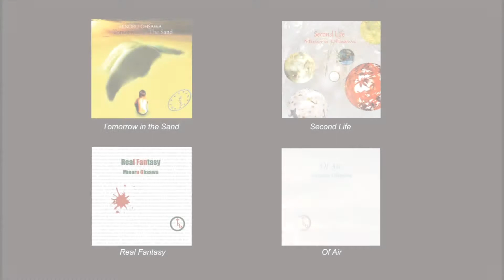ドラクエ１ BGM全曲 : ソロギターアレンジ / [NES] Dragon Warrior 1 : Classical Guitar Cover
0:00 序曲 / Overture
0:51 ラダトーム城 / Tantengel Castle
1:46 街の人々 / Town Theme
2:32 広野を行く / Overworld
3:37 洞窟 / Underground
4:03 戦闘 / Battle Theme
4:43 竜王 / Final Battle Theme
5:32 フィナーレ / Ending Theme

すぎやまこういち 作曲、『 ドラゴンクエスト１ BGM 』の大沢稔耳コピによる ギター ソロ演奏

"Dragon Warrior 1 Music" composed by Kouichi Sugiyama, Played by ear by Minoru Ohsawa.

【ドラゴンクエスト ソロギター全曲】

【Dragon Quest Solo Guitar Playthrough】